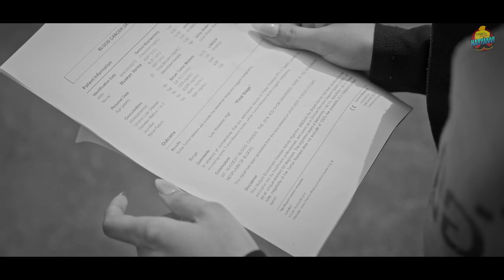My Queen 👑 (Offical music video) Full HD video,KD Desirocks, New haryanvi Rap song my queen